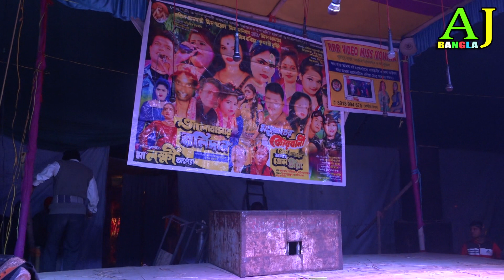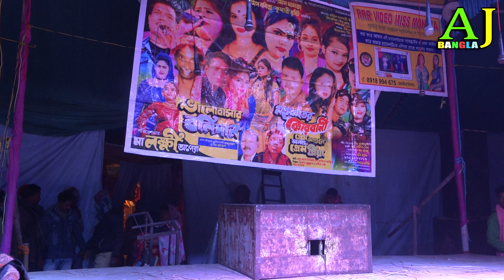মা লক্ষী অপেরা কমেডি-জমিদারের বোনের বিয়ে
Hello Friends, welcome to "AJ BANGLA".  This channel contains Bengali and Hindi Audio Video.
   Video Category ALKAP SOUND, ALBUM SOUND, BAUL GAAN ETC.
Channel Owner--- Fajlu Sekh.
THANKS